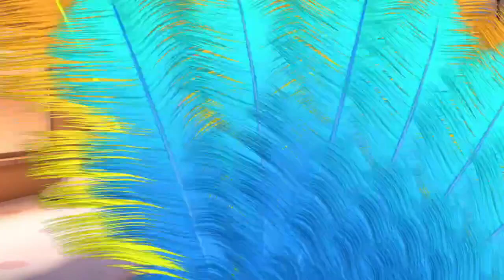SALVADOR O NIURKA EL NUEVO LIDER DE LA SEMANA ¿EL GRAN COMPLOT? /La Casa De Los Famosos 2